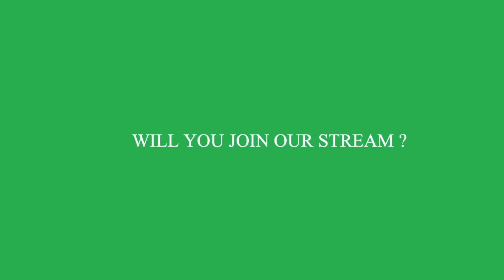Endoscopy On Air June 5 - Register today ! Michael Bourke and Team